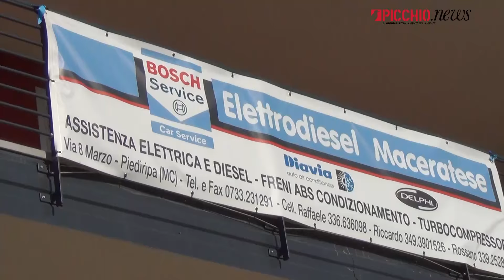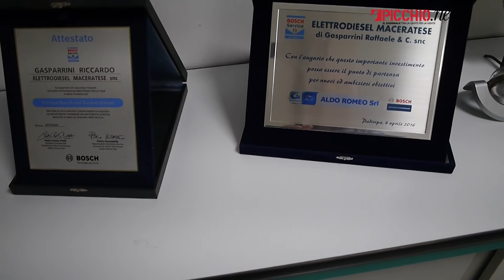Inaugurazione Nuova Sede Elettrodiesel Maceratese Piediripa MC